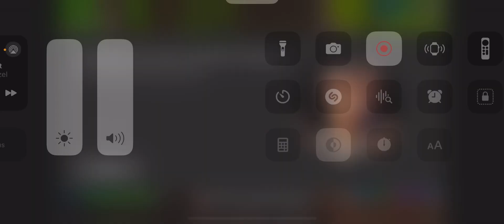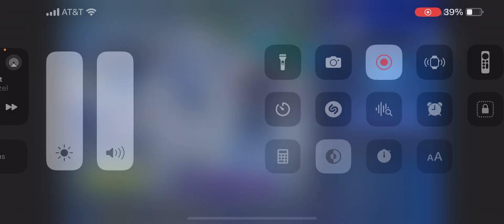I tried Fortnite Chapter 2 Remixes So You Don’t Have To….